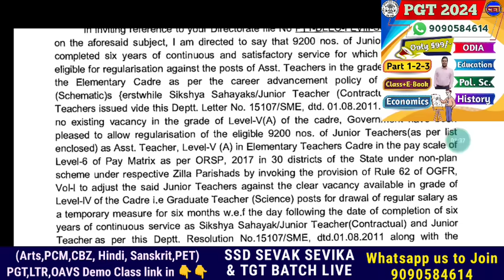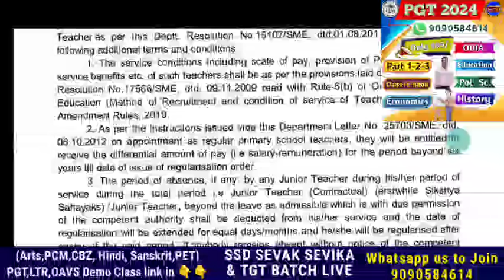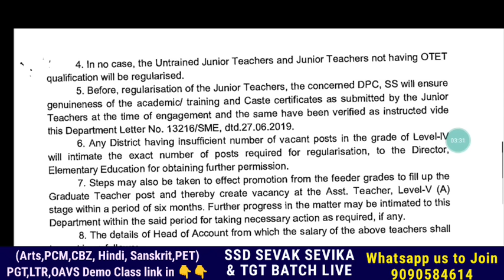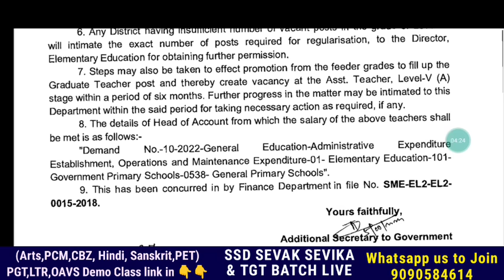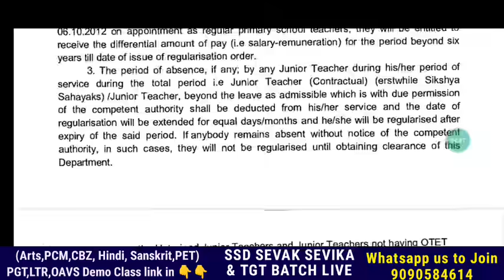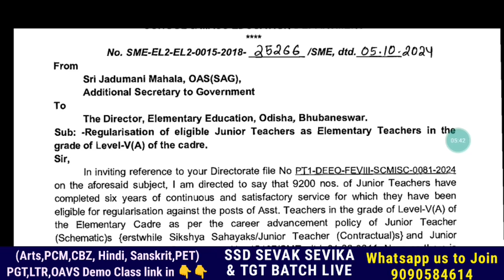ଗୋଟିଏ ବ୍ୟାଚ୍ କନିଷ୍ଠ ଶିକ୍ଷକ ରେଗୁଲାର ଚିଠି - SME 📜 ନବ ନିଯୁକ୍ତ JT ରେଗୁଲାର ଦାବି- ହୋ ହାଲ୍ଲା, ସଭା ହେଲା ବନ୍ଦ